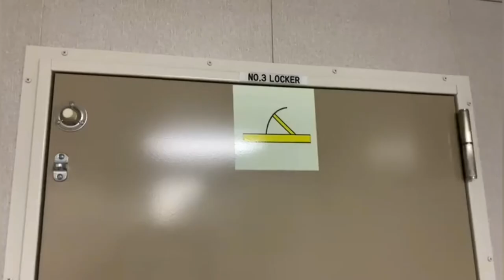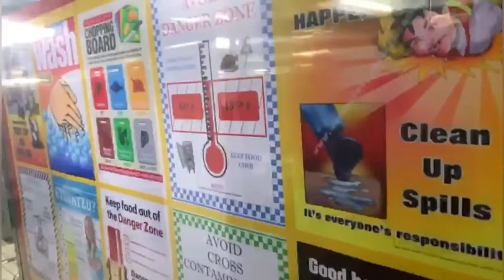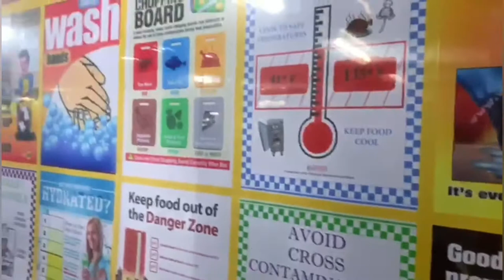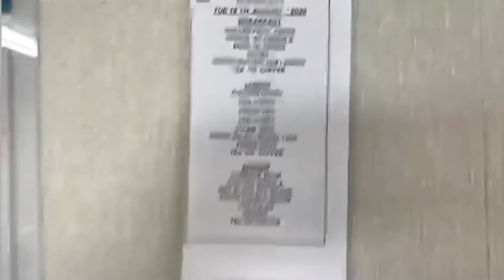interior#|Merchant navy officers kitchen,interior||life in sea